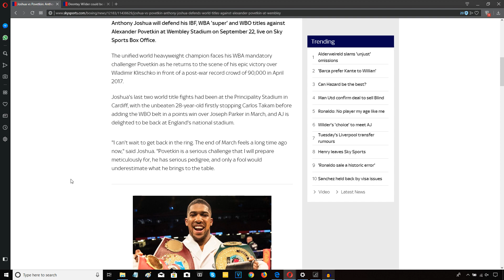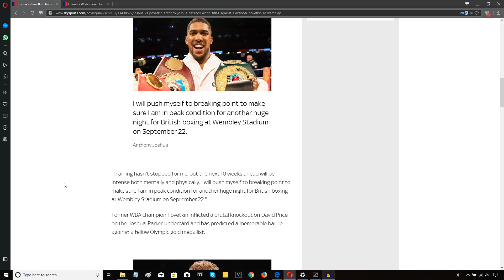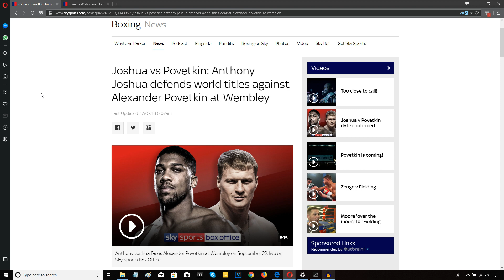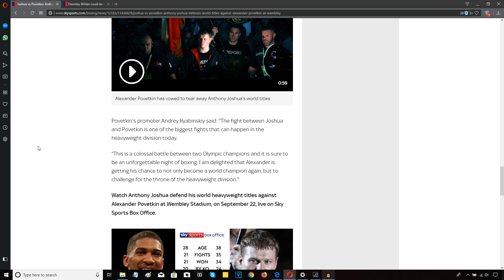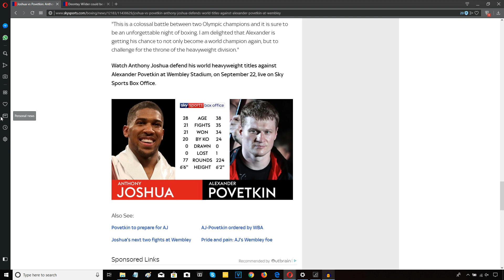ANTHONY JOSHUA VS ALEXANDER POVETKIN - PRESS CONFERENCE TODAY!!!